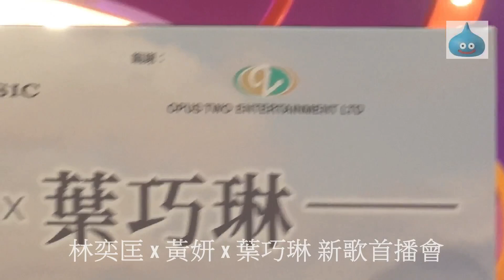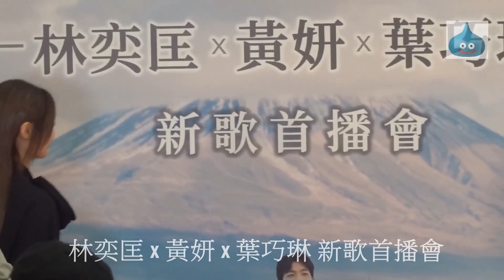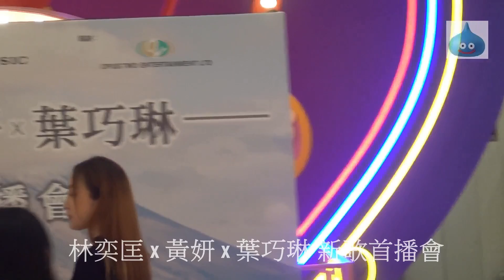林奕匡 x 黃妍 x 葉巧琳 新歌首播會 騷前花絮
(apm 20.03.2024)